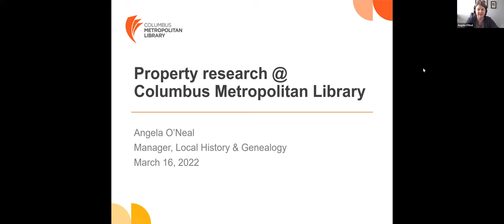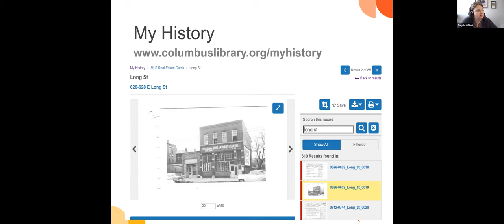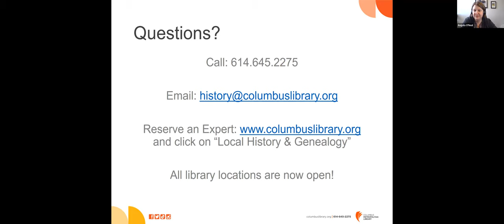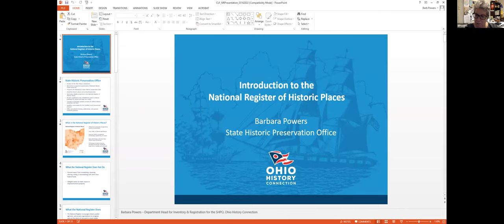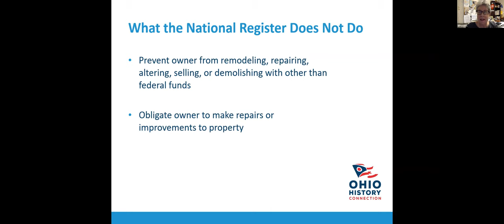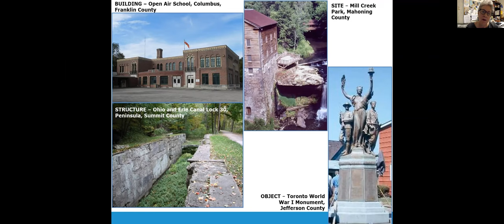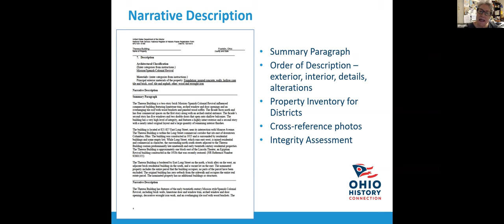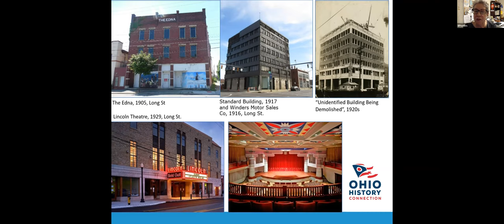DIY Historical Research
Want to learn more about the history of your home, building, or neighborhood, but don't know where to start? Watch as local experts guide you through the process and answer your questions. Angela O’Neal, Columbus Metropolitan Library, demonstrates the MyHistory online Research Tool and Barbara Powers, State Historic Preservation Office, Ohio History Connection, discusses the National Register of Historic Places.